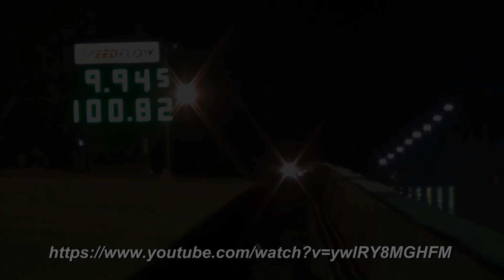🏎️IS MAZDA RX8 FAST?? (TURBO ONLY!)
Also, bear in mind girls do love cars too, so you might see something you don't expect!

The Mazda RX-8 is a sports car that was manufactured by Mazda between 2003 and 2012. It was first shown in 2001 at the North American International Auto Show. It is the successor to the RX-7 and, like its predecessors in the RX range, it is powered by a Wankel engine. The RX-8 began North American sales in the 2004 model year.
Mazda announced on August 23, 2011, that the RX-8 was to be discontinued citing the 2011 model as the last line of production. The RX-8 was removed from the European market in 2010 after the car failed to meet emissions standards.
Without the volume sales from Europe coupled with rising Yen prices, Mazda could not justify the continued sale of the RX-8 in other markets.Mazda introduced rotary engine vehicles in the US in 1971, beginning with the R100 and eventually introducing the RX-2, RX-3, RX-4, RX-5, and three generations of the RX-7 sports car. However, due the lack of conveniences and user-friendliness, coupled with the high price tag and declining interest in sports cars and coupés at the time, Mazda decided to withdraw the RX-7 from most major markets except Japan. After 1995, Mazda suffered from a relatively undistinguished and ordinary product line in the US except for the MX-5 Miata.
As popular interest in import tuning and performance cars resurged in the late-1990s due in part to various popular cultural influences, Japanese automakers waded back into the performance and sports car market in the US. In addition, Mazda endeavoured to rejuvenate itself around this time, partially with financial and management assistance from Ford, and successfully developed a new product line of high quality cars with desirable styling and superior driving dynamics compared to their competitors, beginning with the Mazda6 and followed by the Mazda3, paving the way for the arrival of Mazda's next-generation rotary sports car.
The RX-8 combined two previous products (the internationally sold RX-7, and the Cosmo which was exclusive to Japan), with the exterior dimensions of the RX-8 to be slightly smaller than those of the Cosmo. Mazda chose not to install the 2.0 L three-rotor 20B-REW, which was discontinued in 1996 when the Cosmo ceased production. In Japan, sales were affected by the fact that the RX-8 did not comply with Japanese Government dimension regulations, and Japanese buyers were liable for yearly taxes for driving a larger car. The rotary engine had financial advantages to Japanese consumers in that the engine displacement remained below 1.5 litres, a significant determination when paying the Japanese annual road tax which kept the obligation affordable to most buyers, while having more power than the traditional inline engines.The Renesis engine – also 13B-MSP (Multi-Side Port) – which first appeared in production in the 2003 Mazda RX-8, is an evolution of the previous 13B. It was designed to reduce exhaust emission and improve fuel economy, which were two of the most recurrent drawbacks of Wankel rotary engines. It is naturally aspirated, unlike its predecessors from the 13B range, and therefore slightly less powerful than Mazda RX-7's twin-turbocharged 13B-REW (255-280 hp).

The Renesis design features two major changes from its predecessors. First, the exhaust ports are not peripheral but are located on the side of the housing, which eliminates overlap and allows redesign of the intake port area. This produced noticeably more power thanks to an increased effective compression ratio; however, Mazda engineers discovered that when changing the exhaust port to the side housing, a buildup of carbon in the exhaust port would stop the engine from running. To remedy this, Mazda engineers added a water jacket passage into the side housing. Secondly, the rotors are sealed differently through the use of redesigned side seals, low-height apex seals and the addition of a second cut-off ring. Mazda engineers had originally used apex seals identical to the older design of seal. Mazda changed the apex seal design to reduce friction and push the new engine closer to its limits